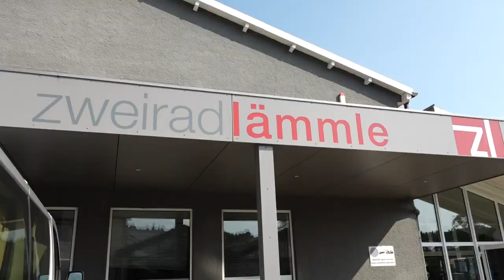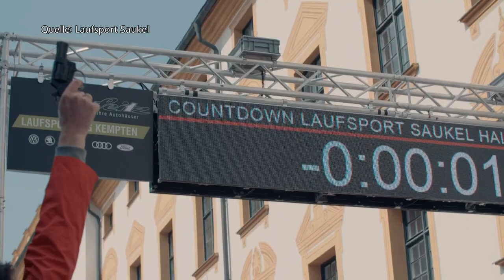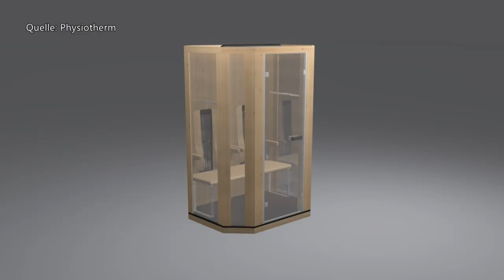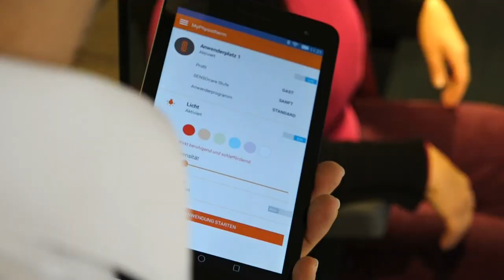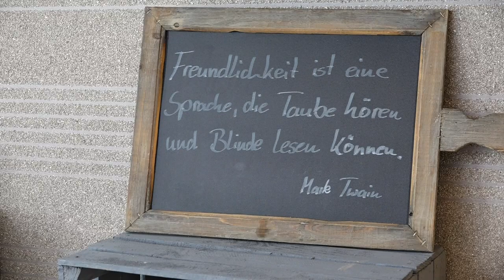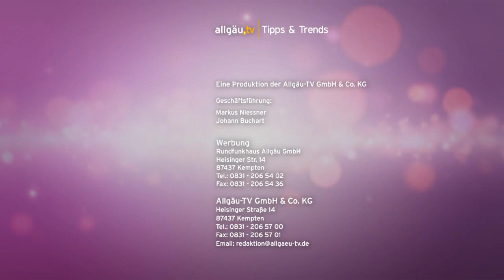Tipps und Trends - 4. Februar 2021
Interessantes und Informatives aus der Allgäuer Wirtschaft - 4. Februar 2021.